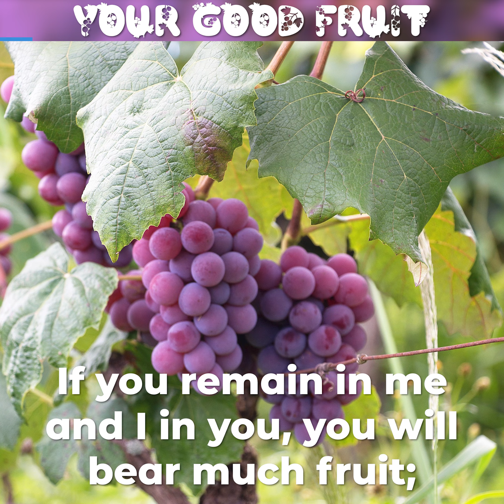Your Good Fruit - Peace Devotions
What good fruit are you doing? Today we join Pastor Nelson to talk about how we, as branches in Christ, can produce good fruit.